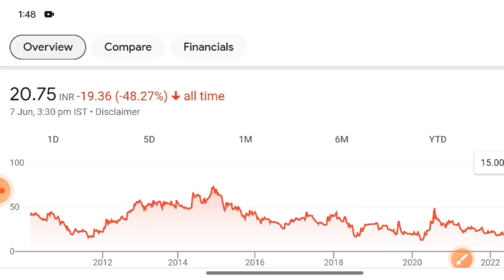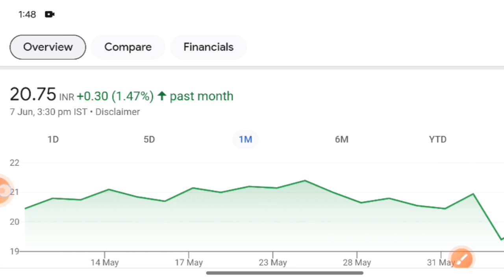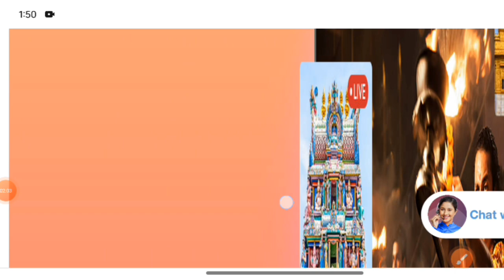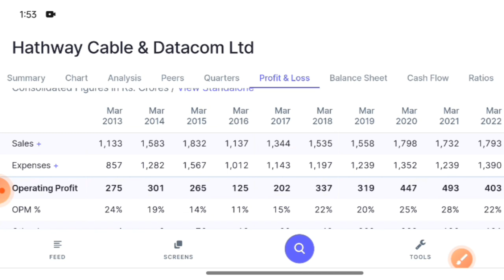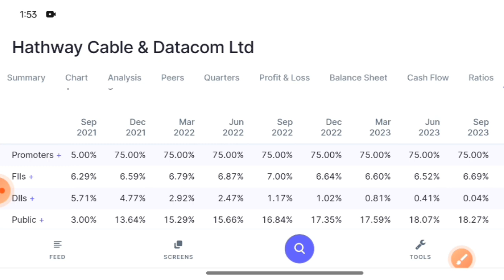Hathway Cable Ltd | Best Penny Stock | Breaking News | Target 40+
Hathway Cable & Datacom